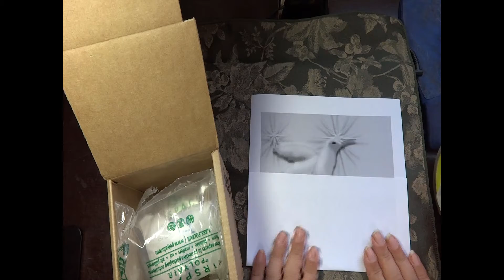Ebay Canada Vintage Reseller Cheap Packaging/Shipping Tips&Tricks Fun With Ebay Packaging Video#299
In this video we carefully package a VINTAGE RED ROSE CANADIAN TEA PREMIUM MINI TEAPOT TITLED POWDER ROOM
Paper towel cardboard makes great interior packaging support
Reuse old bubble mailer to wrap your packages in for shipping
Cheap shipping insurance is provided by ShipSurance